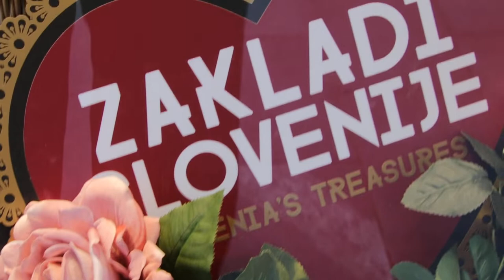2022-09-18 LJUBLJANA "zakladi Slovenije"